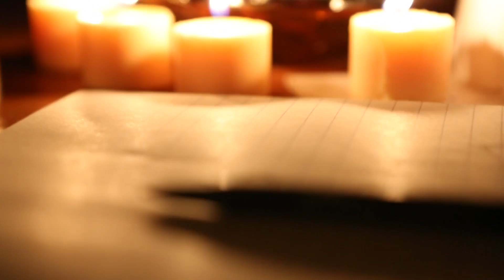CUZZIN D "READY TO GO" (OFFICIAL MUSIC VIDEO)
The Bay Area's own, Kool Guy & Cuzzin D Team Up to venture in one of the most deepest and strongest albums yet to come in 2013. A well collaborated project by two individual artists speaking on Life's shortcomings and bringing the substance back into good music. The album features SHMOPLIFE'S own, PLANE JANE of MONSTERS INK, BARNONE of FAM BIZ, RYECOON; w/ dope instrumentals from J Moe Pre and some of Northern Cali's dopest up and coming producers. A definite must listen. Download this Free Album Now and journey with the modern day Blues Brothers.

FILMED BY @CARLOSDJCROOK

A.D @JEDESTOLAS